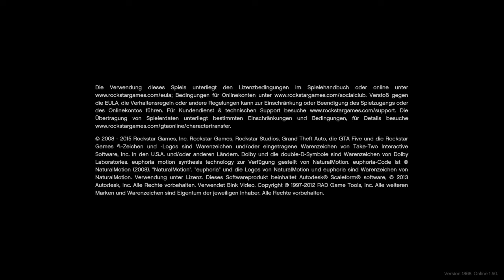Grand Theft Auto V_2019 wie das spiel so ist in mehrspieler teil 3 ( ps 4 ) von Thomas Link 1